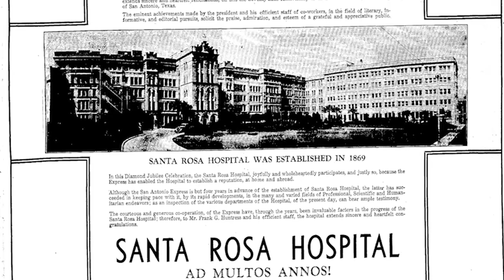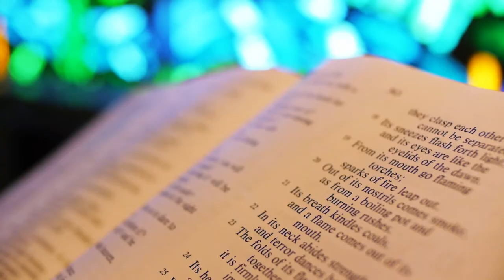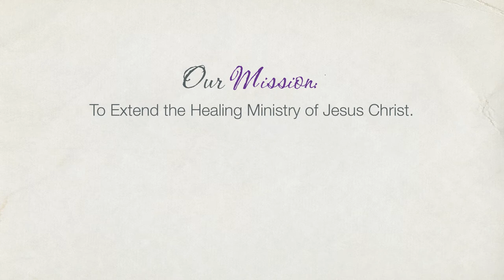Miracle on Santa Rosa Street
CHRISTUS Santa Rosa Hospital -- City Centre honors the legacy of more than 142 years of dedicated service to extending the healing ministry of Jesus Christ. The Miracle on Santa Rosa Street tribute video memorializes the contributions of its founding congregation -- the Sisters of Charity of the Incarnate Word, its Associates, physicians, and volunteers.